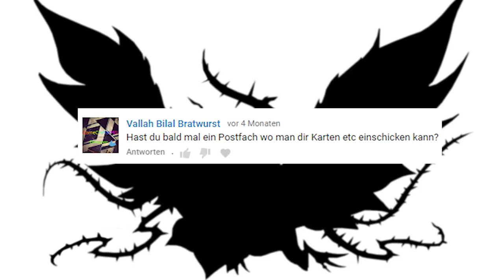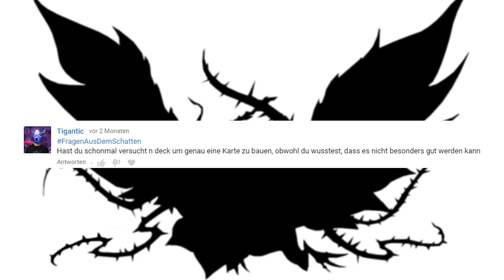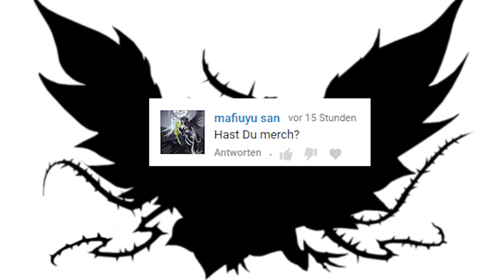Yu-Gi-Oh! Fragen aus dem Schatten - Postfach/ Merch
Weiter gehts! Fargen aus dem Schatten. Ich beantworte Eure Fragen. Es geht dieses mal um mein Postfach und meinem Merch!
Viel Spaß!

Postfach:
Mathias Link
z.H. Schattenspieler
Abendstraße 15
39124 Magdeburg

powered by:
Lioncast: